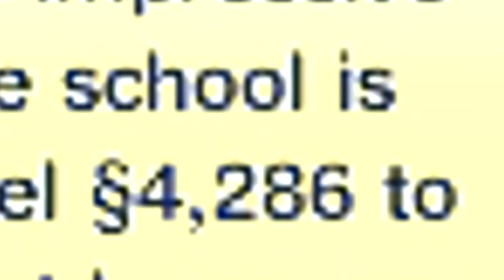THE PRESSURE IS ON 😥 | PT. 19 | THE SIMS 3 UNIVERSITY LIFE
In this part our sims try their best to focus on their studies before final exams but love day has other plans..